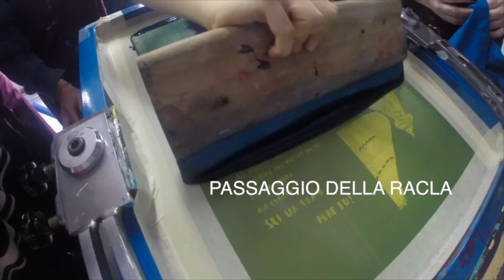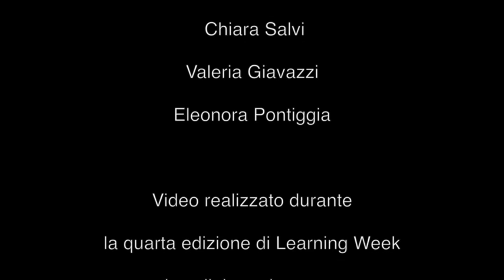Video semiserio - Cosa è la serigrafia - tutorial